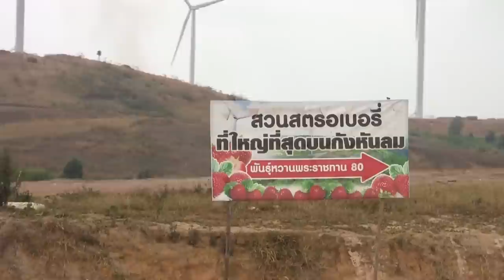kev ncig xyuas kiv cua ua hluav taws xob nyob nroog khao kho